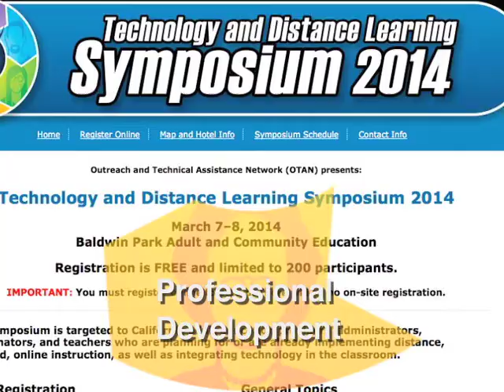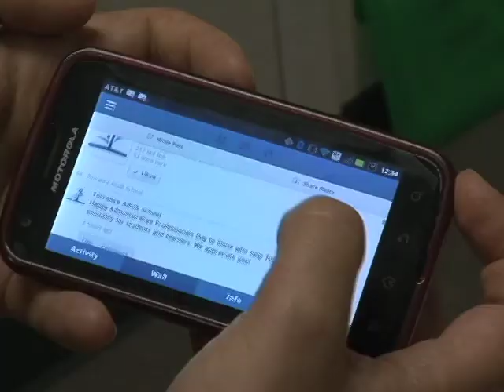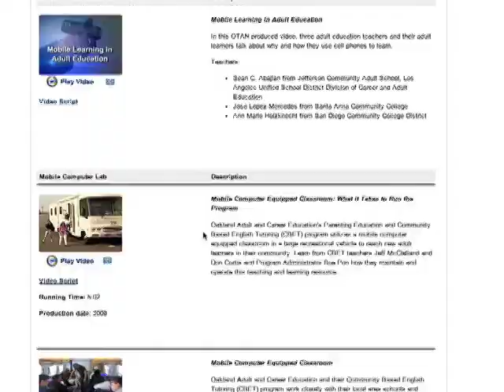OTAN - About Us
An overview of OTAN - The Outreach and Technical Assistance Network.